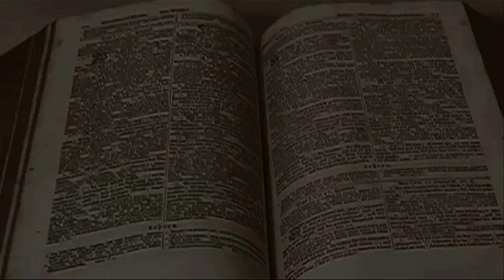Die Schafstheologie (Teil 4 von 5)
Ich bin der gute Hirte. Meine Schafe hören meine Stimme, und ich kenne sie, und sie folgen mir, und ich gebe ihnen das ewige Leben.
Johannes 10.11